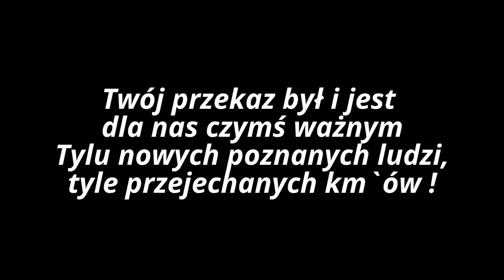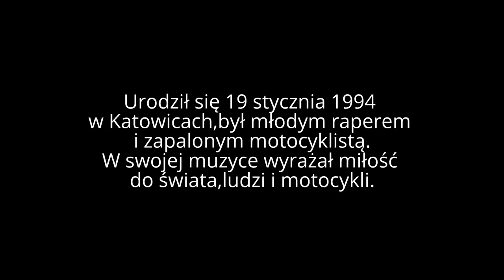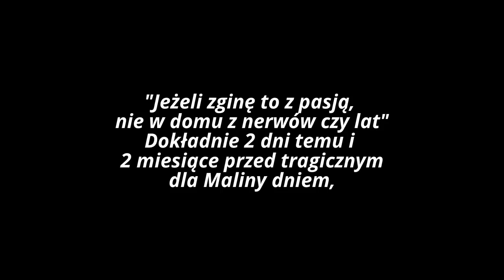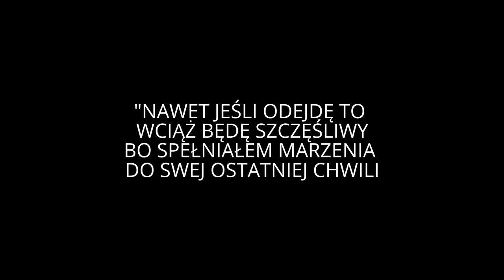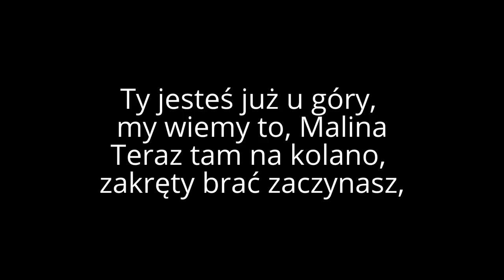Śp Malina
Dzisiaj jest 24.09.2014 , tak to właśnie dzisiaj mija 2 rocznica od kąd Malina nie zyje :(
Niech każdy to uczcij mintą ciszy przed snem patrząc do góry w niebo...